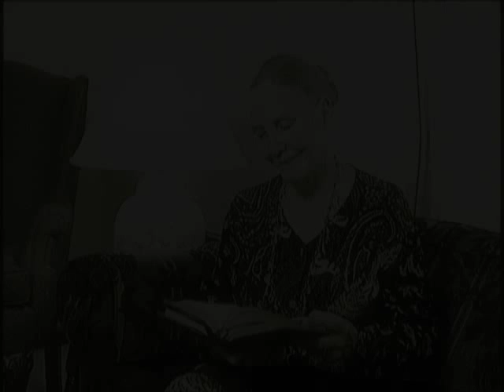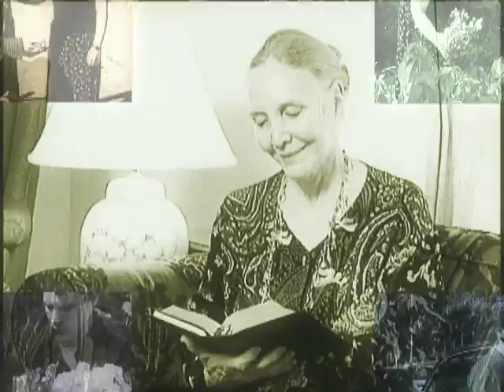Sunday Night Prime - Kenneth Cavalli and Edith Matlock - Carmelite Traditions- 2013-10-13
Fr. Apostoli welcomes Lay Carmelites Kenneth Cavalli and Edith Matlock to discuss the Carmelite Tradition and what it means to be a third order religious.